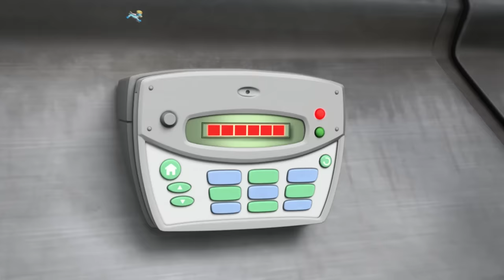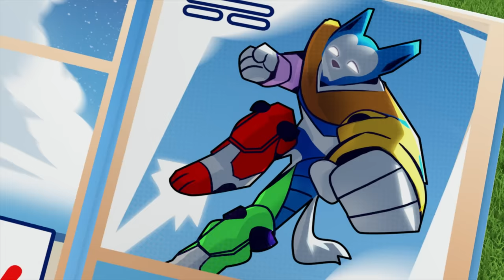Skye saves Farmer Al's Pig from a scary storm! - PAW Patrol - Cartoons for Kids Compilation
In this PAW Patrol cartoon compilation for kids, a windy thunderstorm has scared Farmer Al's pig Corny and now it's up to Skye to find the missing piggy and bring him back home safely.